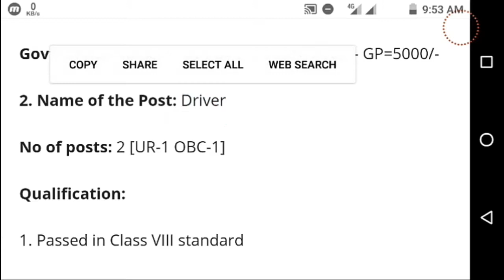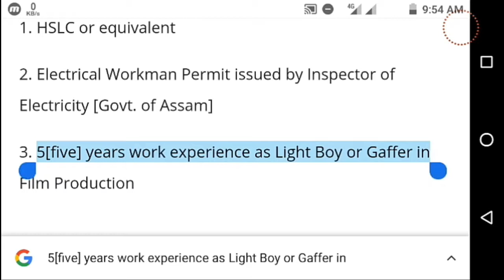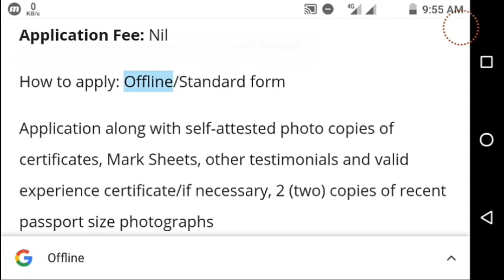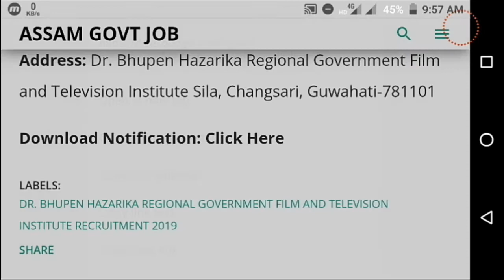Dr Bhupen Hazarika Regional Government Film and television Institute Recruitment 2019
In continuation of the Advertisement No.Janasanyog/D/9192/18 published in various newspapers on 8th February, 2019, this is to inform all concerned that it is decided to readvertise for the following – 3 [three] posts and applications are invited from Indian citizens in the prescribed form of applications as published in Assam Gazette -IX for filling up of the vacant posts as mentioned below under Dr. Bhupen Hazarika Regional Government Film and Television Institute, Sila, Changsari, Guwahati-781101, Assam. Candidates have to enclose with their applications with the following i) self-attested good quality photocopy of their mark sheets & certificates of required qualifications and other testimonials and ii) valid experience certificate/if necessary. Candidates who have applied earlier for the following three [3] posts, they have to apply again.